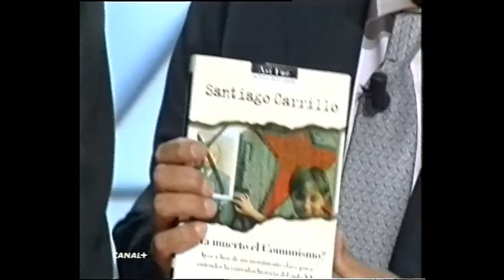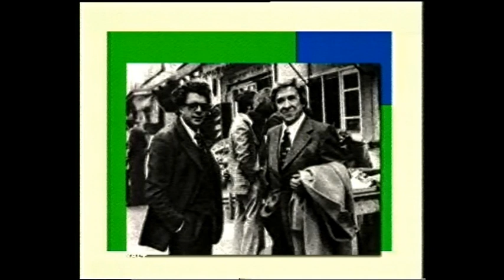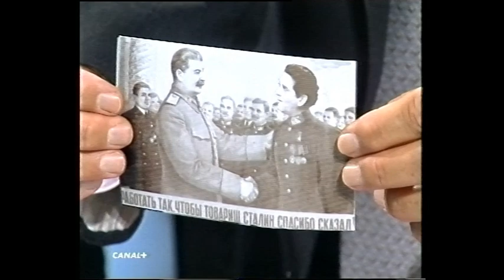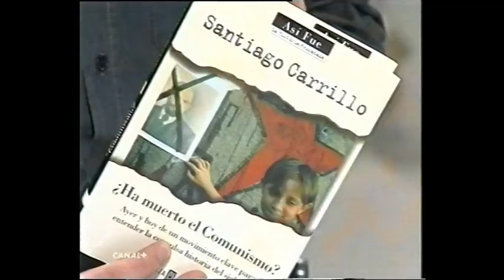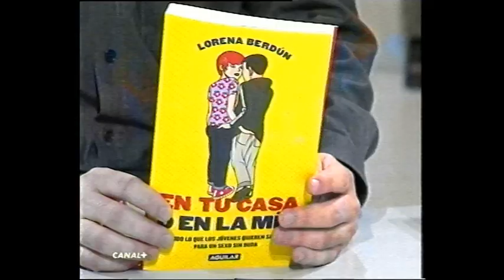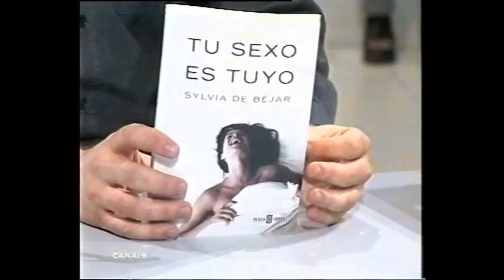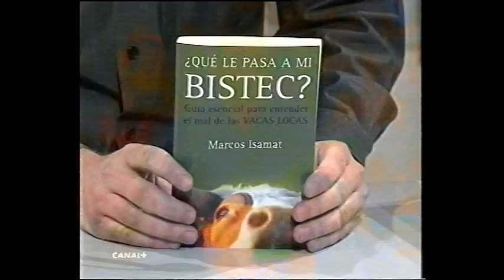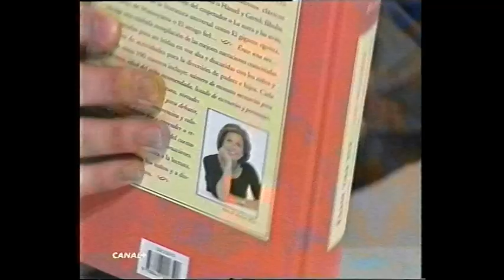Programa: Entrevista con Santiago Carrillo (Lo + Plus, Canal +, 2001)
Entrevista con Santiago Carrillo de Fernando Schwartz y Máximo Pradera en 2001, en el programa "Lo + Plus", emitido por Canal + España. El programa, de corte humorístico, exuda confianza en el liberalismo triunfante (explotan todos los tópicos de la Guerra Fría) y el machismo típico en televisión (el trato a Ana García-Siñeriz es repugnante). Para ser Máximo Pradera de izquierdas, muy lamentable todo. La rescatamos por su valor como testimonio de una época en la que entrevistar a quien fuera un militante comunista era una anomalía.